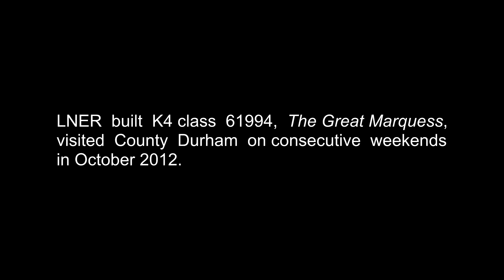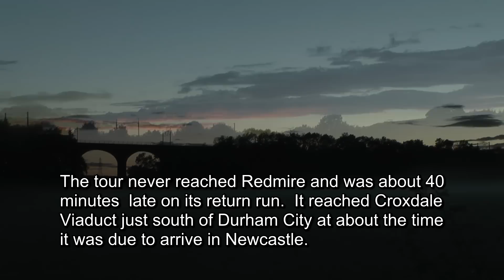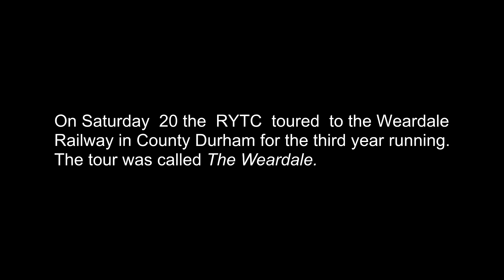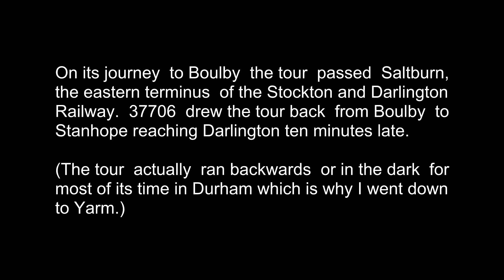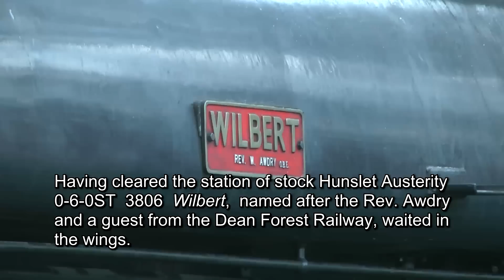Network Steam: The Great Marquess Visits County Durham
A record of two Railway Touring Company rail-tours in County Durham, both hauled by LNER built K4 class Mogul number 61994 The Great Marquess, in October 2012- the Wensleydale tour on October 13 and Weardale tour on the 20th.  Footage of the Wensleydale at Bishopton Crossing, Urlay Nook and Sunderland Bridge and the Weardale crossing Yarm viaduct, passing Darlington North Road Station (behind West Coast Rail's 37706) and at Stanhope, Wolsingham and Witton-le-Wear on the Weardale Railway.